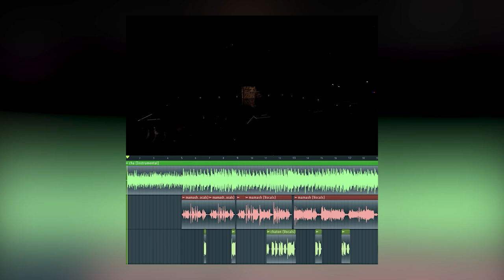Käärijä + Let 3 = MAMA ŠČHA!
it's craziest
it's partiest